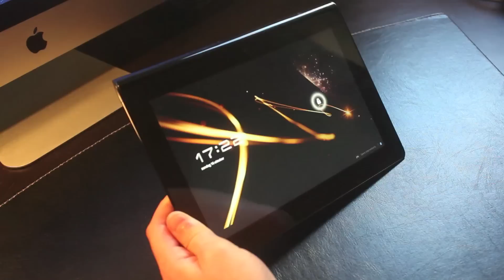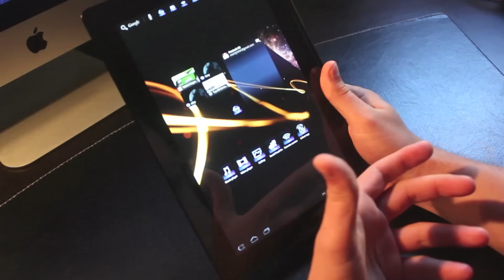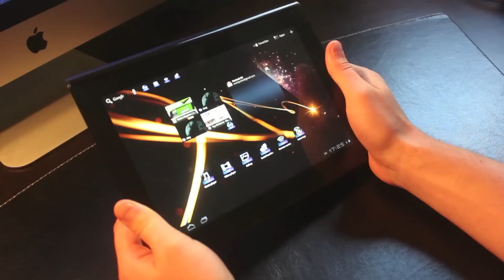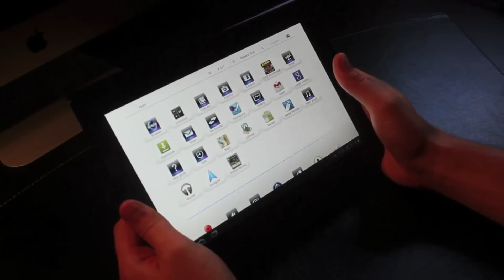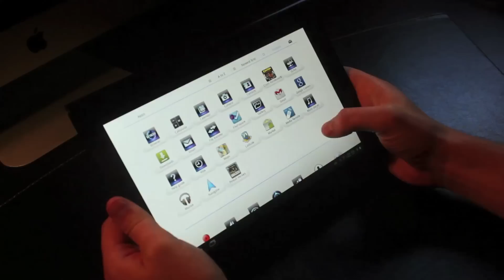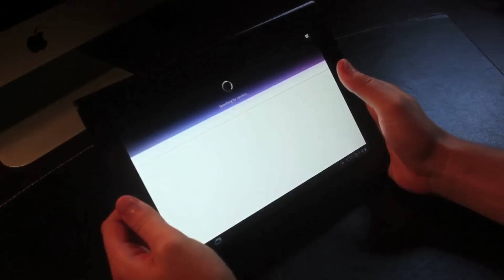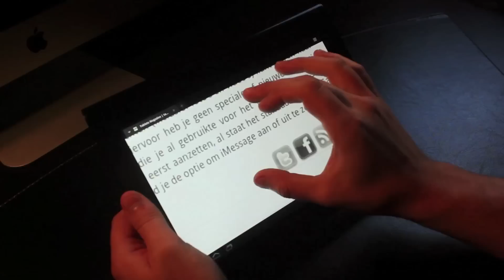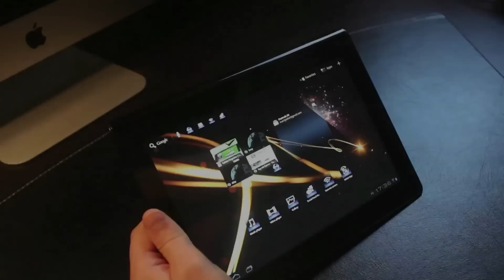Review Sony Tablet S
Review van de Sony Tablet S Android 3.2 honeycomb tablet. Is het aparte design het geld waard en wat brengt Sony qua PlayStation, muziek en video content? Lees de volledige review op